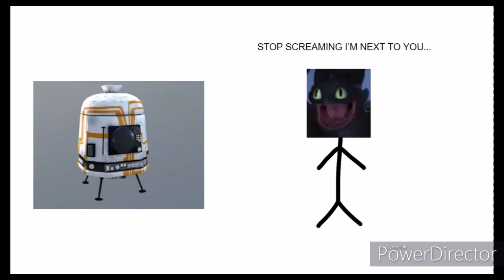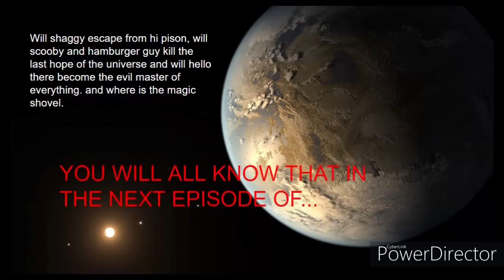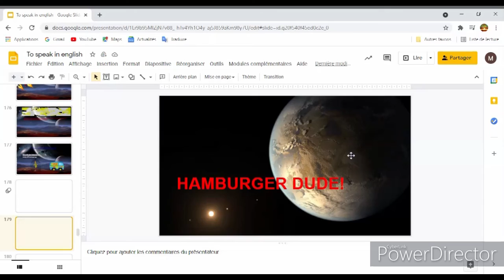WHEN YOU'RE BORED AT SCHOOL AND ACCIDETALLY BECOME EINSTEIN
Don't dare trying to understand

Hi Butt Plug